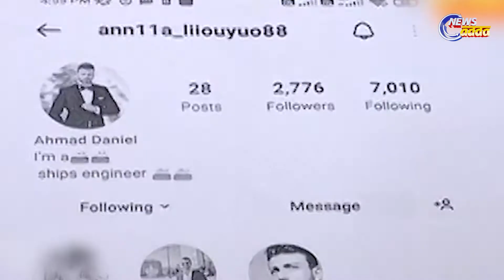Honey-Trap Case: Cuttack Woman Duped ₹7.95 Lakh By Cyber Fraud |ହନିଟ୍ରାପରେ ଯୁବତୀ, ଲୁଟିନେଲେ ବିଦେଶୀ ବର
ଆଗ ବନ୍ଧୁତା ପରେ ବିବାହ ପାଇଁ ଜାଲ । ବିଶ୍ୱାସ ଜିତିବା ପରେ କଳାକନା ବୁଲାଇଲେ ବିଦେଶୀ ବର । ହନିଟ୍ରାପର ଶିକାର ହୋଇଛନ୍ତି କଟକର ଯୁବତୀ । ପ୍ରଥମେ ବନ୍ଧୁତା , ପରେ ଉପହାର ପଠାଇବା ବାହାନାରେ ଯୁବତୀଙ୍କ ଠାରୁ ଅଦୃଶ୍ୟ ଠକ ନେଇଯାଇଛି ୭ ଲକ୍ଷ ୯୫ ହଜାର ଟଙ୍କା । ସାଇବର ଥାନାରେ ଏନେଇ ମାମଲା ରୁଜୁ ହେବା ପରେ ତଦନ୍ତ ଆରମ୍ଭ ହୋଇଛି ।